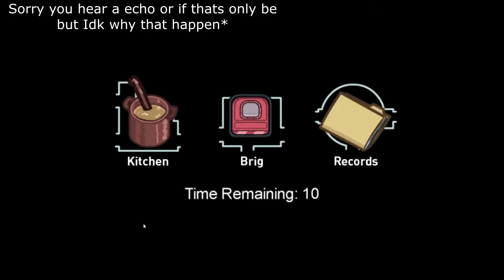NEW AMONG US AIRSHIP MAP IS INSANE!!